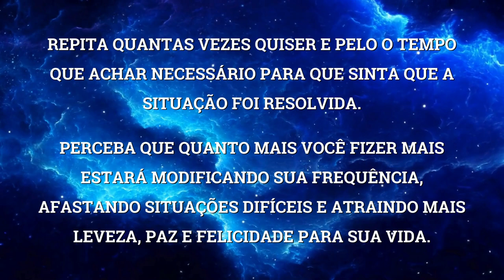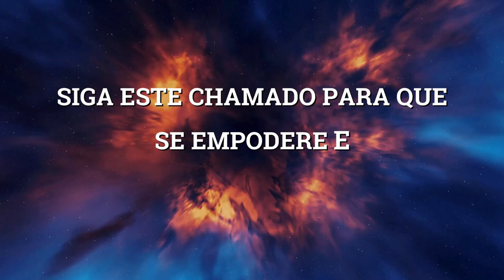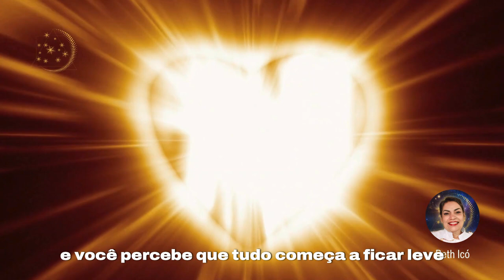RESOLVA QUALQUER SITUAÇÃO - Exercício para resolver qualquer situação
Dê o proximo passo para uma vida leve e feliz.

Projeto Recebendo das raças estelares, 4 raças estelares, Pleiadianos, Arcturianos, Venusianos e Sirianos, ao todo 12 encontros, inicio setembro de 2024.

Quer alargar o seu conhecimento sobre a expansão da consciência com as esclarecimentos do Comando da Luz, então conheça o   LIVRO “A Luz da Vida é Você, o despertar da Multidimensionalidade, conteúdo canalizado de autoria de Beth icó